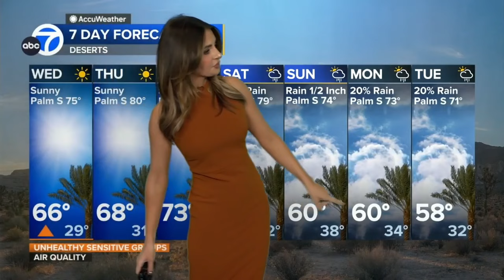Brianna Ruffalo ❤️‍🔥 WARNS Bomb Cyclone could bring 10 inches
Meteorologist, Brianna Ruffalo provides the extended forecast predicting rain and cooler temperatures for southern California over the next 7 days.